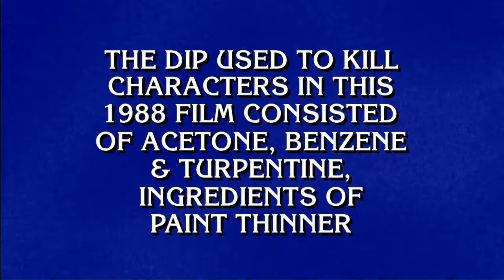FJ Clue 2021-09-20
This is what aired in my market. Note the difference at around the 34 second mark from the officially uploaded video: